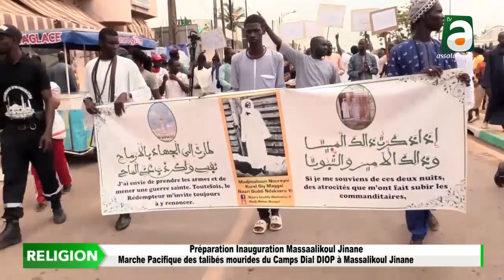Préparation inauguration Massalikoul Jinan; Marche pacifique des talibés Mourides à Dakar